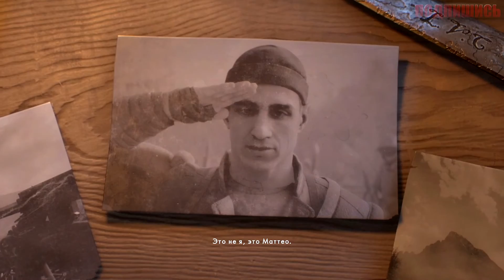Ардити наступают! Пули нам не страшны! - Battlefield 1 #7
Поддержка деньгами:

Web Money
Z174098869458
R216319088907